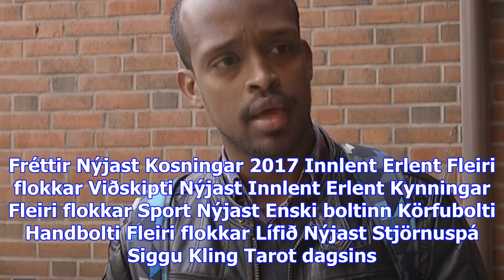Sækir um hæli á íslandi eftir sautján ár í noregi - vísir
Fréttir Nýjast Kosningar 2017 Innlent Erlent Fleiri flokkar Viðskipti Nýjast Innlent Erlent Kynninga...